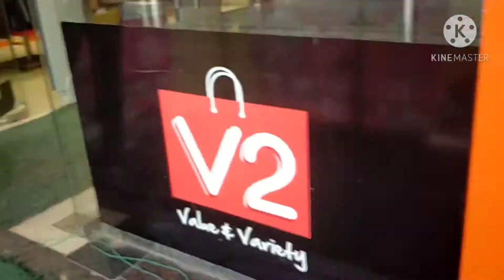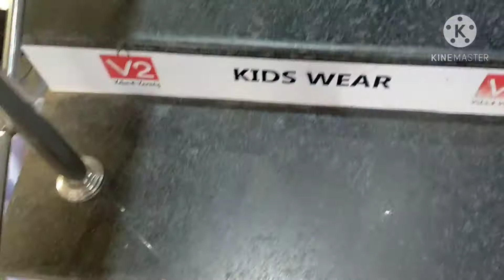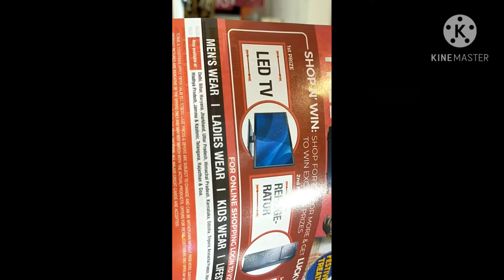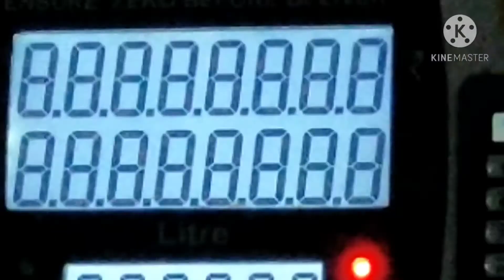lets go to sopping mall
credit - NCS no copy right music

      sorry  friends due to some problem
           I can't give NCS channel link